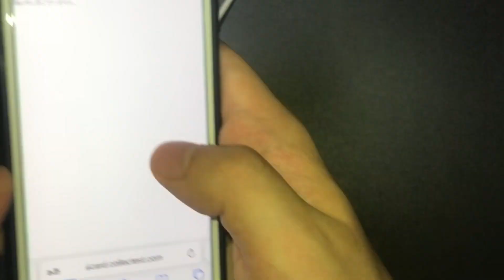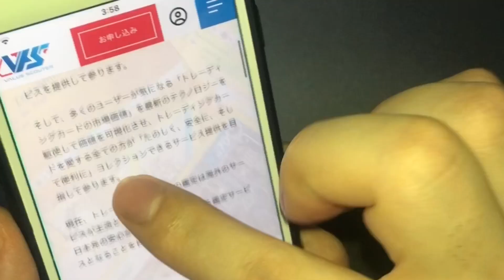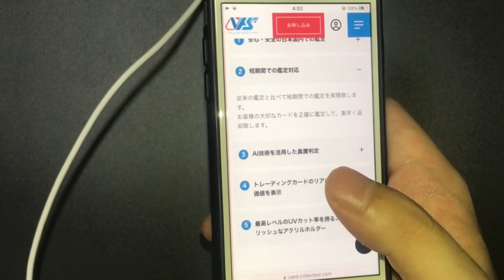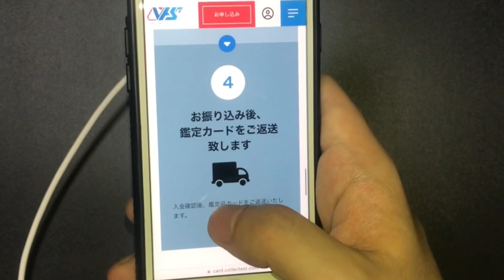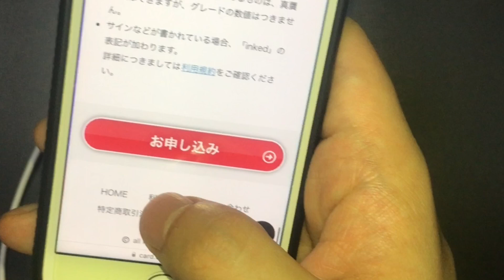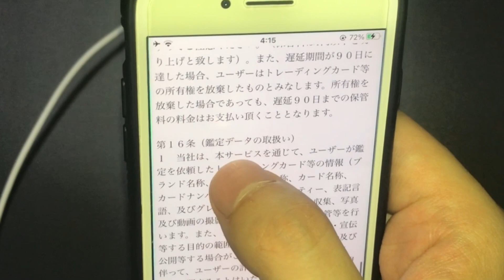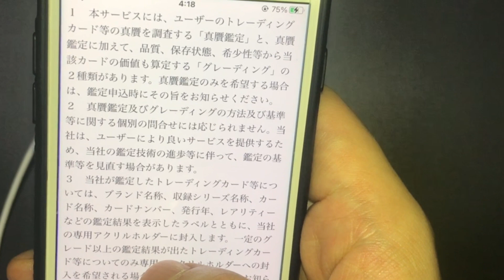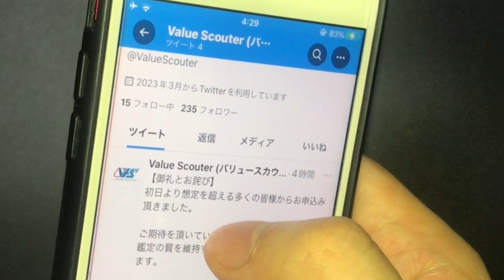VSS鑑定【バリュースカウター】トレーディングカードのAI画像判定＋取引相場情報が分かる日本国内グレーディングサービスがリリース⁉︎バリスと略すのかな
2023/3設立、同6/30サービス開始された日本のグレーディングサービス「バリュースカウター"VS鑑定"」が登場！

⚠️ご利用の際は自己責任で行ってください

✅Amazon：動画に関連するアイテム
カードセーバー1(カードボードゴールド)

カードセーバー(Card Pro)

カードローダー(Card Pro)内寸66×91㎜ 横入れ

カードローダー(A'class)内寸68×93㎜ 横入れ

✅OTONASHI BLOG(ブログ／テキスト版)

✅VSS鑑定(公式URL)

・VSS鑑定公式Webサイト
⚠️今後はこちらでサービス提供とのこと

・出典：バリュースカウターのサービス利用規約

Reference and Quote：vs.collectest.com(参考・引用元)

・出典：株式会社コレクテスト-日本初、 AI画像認証を活用したトレーディングカードの鑑定サービスを6月30日よりサービス提供開始

当チャンネルは広告を含みます
ーーーーーー